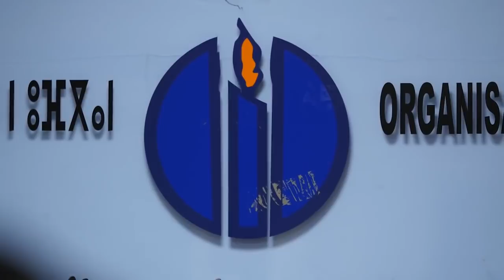اجهر , ندوة للاستاذ حامد عبد الصمد في المغرب بعنوان التنوير فوبيا الجزء الثاني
روابط صفحاتنا و قنواتنا و حساب عائلة جان للدعم البنكي كله تجدونه فيما يلي:

قنوات صديقة :
للتبرع ودعم عائلة الفقيد جان برو نرجو استخدام هذا الحساب
Account name MRS WAFAA ALMOHAMAD IBRAHIM
ACCOUNT NUMBER: 94592799 Sort code: 09 01 27
BIC: ABBYGB2LXXX IBAN: GB05 ABBY 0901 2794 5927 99

رقم حساب البايبال 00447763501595 حمدان حسن